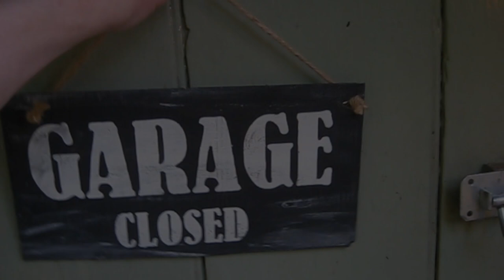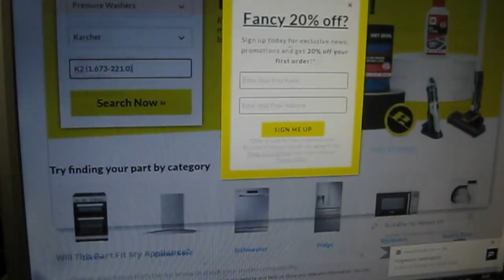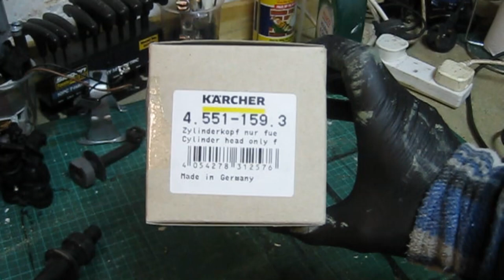Karcher K2 Repair.....Or how to repair your Karcher power washer twice.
In this episode I show you how i repaired my Karcher pressure washer

All music written, performed, produced and copyright of BigEnd! 2023